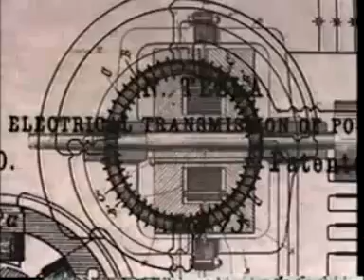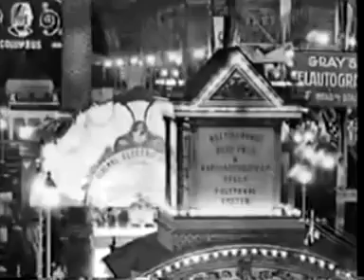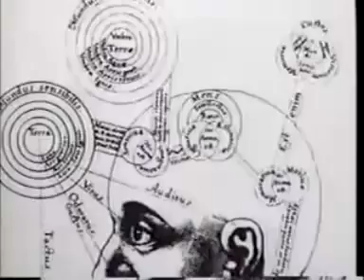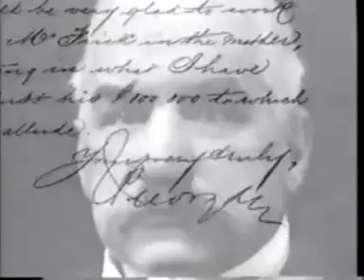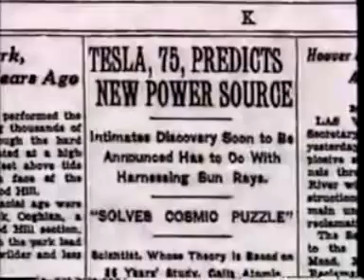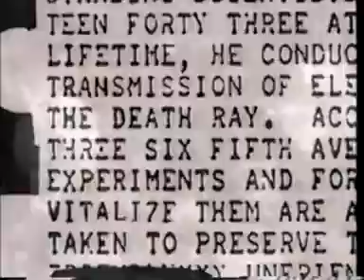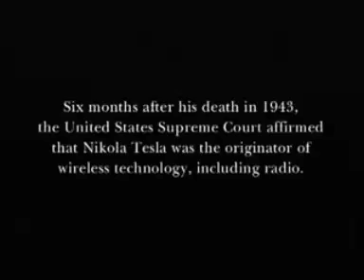Nikola Tesla the Forgotten Genius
Over the course of the last 150 years, history has often forgotten, ignored or left behind hundreds of incredible inventions, inventors and technologies. These castaways of science and technology received little recognition or reward and in many instances were written out of modern history books.

Only recently have some of these marvelous inventions and inventors again resurfaced in part, due to renewed interest by a select few determined to correct the mistakes of recorded history.

One such inventor, a genius among geniuses of his time, has now seen such a resurgence in interest and popularity. His name is Nikola Tesla. His intellectual prowess matched the likes of Albert Einstein, Charles Proteus Steinmetz,  Alexander Graham Bell, Charles F. Kettering, Guglielmo Marconi, Lee de Forest, Edwin Howard Armstrong and in many cases he surpassed most of his contemporaries of his time. He was to practical physics as Einstein was to theoretical in scope and importance.

However Tesla was just one of many who were either ignored, written out or left out of the annals of history.